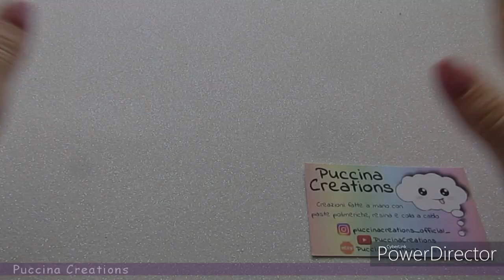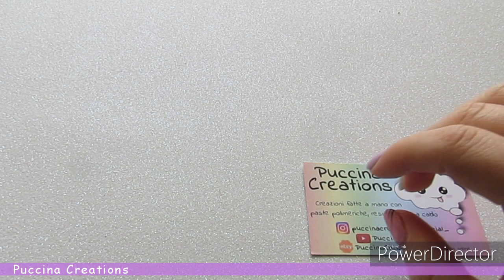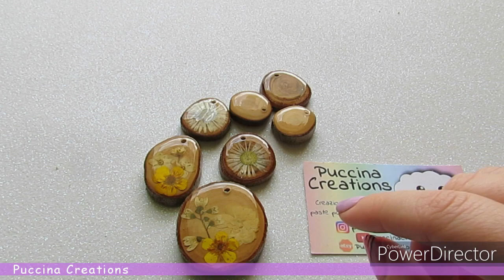NUOVE creazioni in RESINA con Fiori, Foglie e Legno | PuccinaCreations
Voglio mostrarvi delle creazioni "particolari" in resina e legno, super naturali e che ti evocano il ricordo della natura autunnale e primaverile

Iscrivetevi al mio canale se non siete ancora iscritti, lasciate un "mi piace", commentate dicendomi cosa ne pensate, i vostri commenti servono a mantenere attivo il canale e a non farvi disiscrivere da Youtube! CONTO SU DI VOI, SPOLLICIATE E COMMENTATE a più non posso e fatelo con costanza :)

★iMPORTANTE★
Se sei un'azienda o un privato e vuoi farmi provare i tuoi prodotti in cambio di una recensione sul mio canale, contattami alla mail: